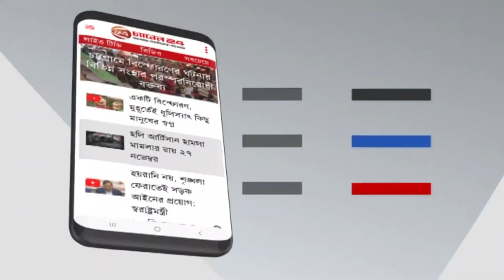অন্ডকোষের রোগ ও চিকিৎসা | সুস্থ থাকুন প্রতিদিন | 4 September 2021 | Channel 24